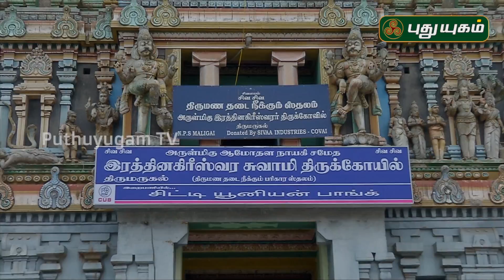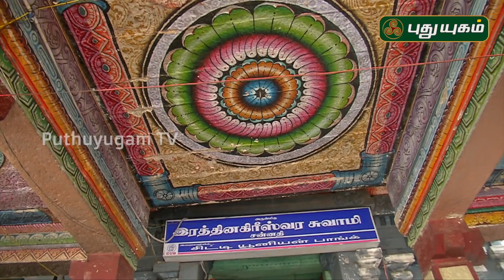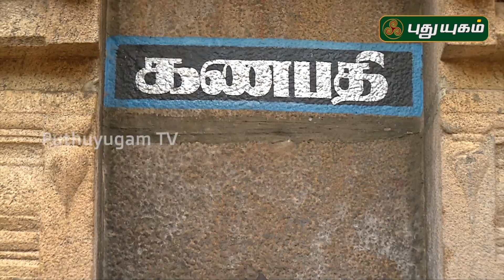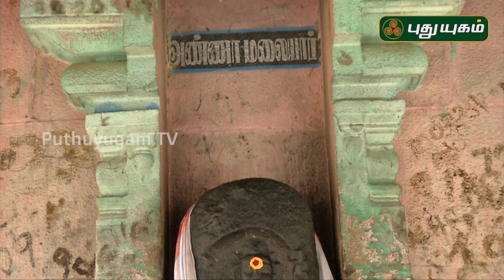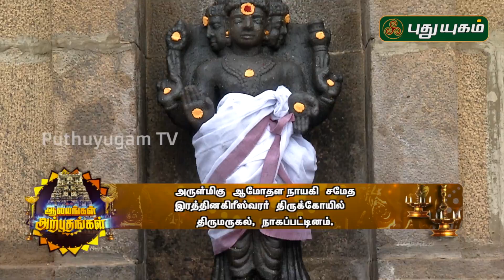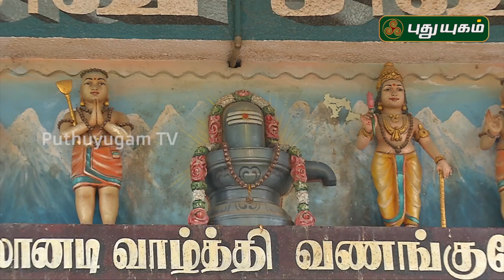ரத்தினகிரீஸ்வரர் திருக்கோயில், நாகப்பட்டினம், திருமருகல் | Aalayangal Arputhangal | 23/09/2019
ரத்தினகிரீஸ்வரர் திருக்கோயில்
, நாகப்பட்டினம், திருமருகல் |